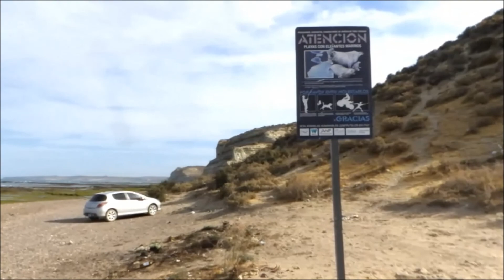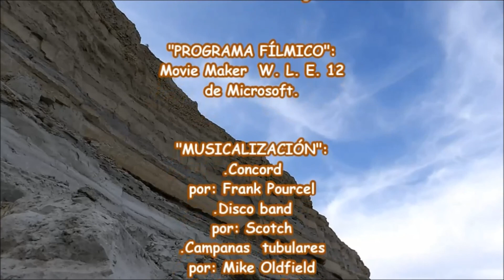CHUBUT, COSTA ATLÀNTICA 2 PARAJE ISLA ESCONDIDA Y ACANTILADOS AL SUR FEBRERO 2. 020, CHUBUT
Zona de pataje isla escondida-Chubut, llegando por la Provincial Ruta Nº1 al sur de Rawson-Chubut. Febrero 2.020

ATTE. MARIO
VIAJEROS 7W EN HD.
DISCOVERING THE WORLD
Rawson-Chubut-Argentina
viajeros7wenhd  / Youtube.com
Febrero 2.020